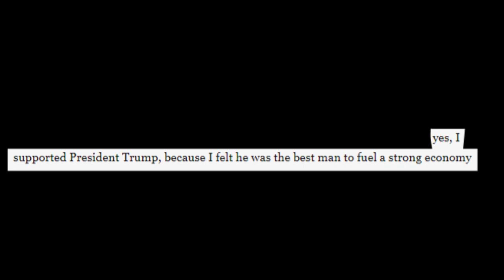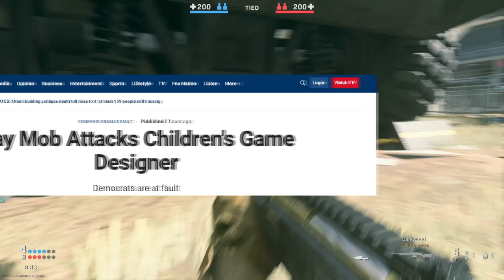FNAF creator, Scott Cawthon, claims to know what's BEST for LGBTQIA+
Scott Cawthon explains that he knows better than LGBTQIA+ on what they need. He is then surprised by the backlash. He gets harassed. We learn that confirmation bias motivates both Scott and his harassers that they are "good" people, even when they are doing "bad" things. Reminds me of the saying "Hell is paved with good intentions"

LGBT solidarity rally in front of stonewall inn feb 4 2017